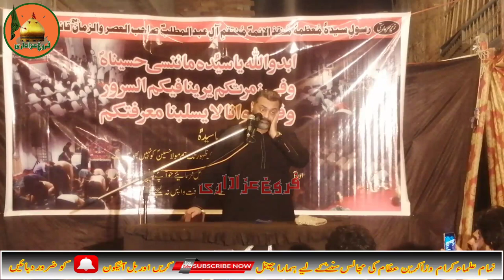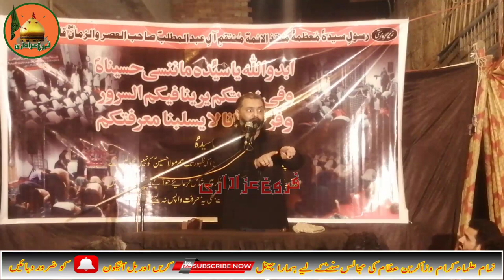"InteQam E Imam Zamana A.S " Allama Murtaza Mehdi 2019 |FAROGH E AZADARI